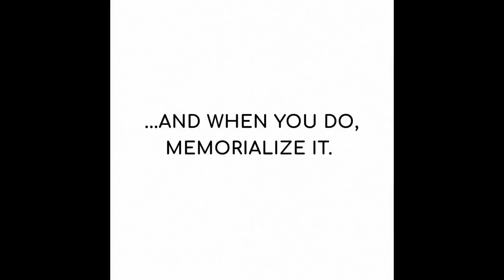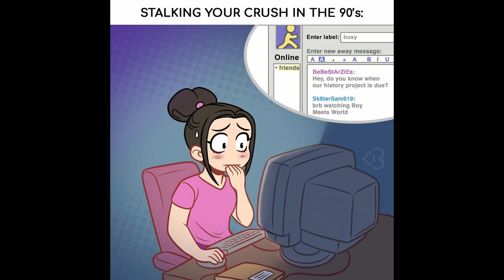Blogicomics-Funny Comics about being a girl | TRY NOT TO LAUGH |Episode 10 (NEW)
Hey guys!
Blogicomics-Funny Comics about being a girl | TRY NOT TO LAUGH |Episode
10 (NEW)

Blogicomics is made for the girl who loves working out as much as she loves eating! The Adventures of Cassey.

I will be really glad if you like the video and support us.

Make sure to check out the amazing original artist! Let's make them popular!

Have a nice day!